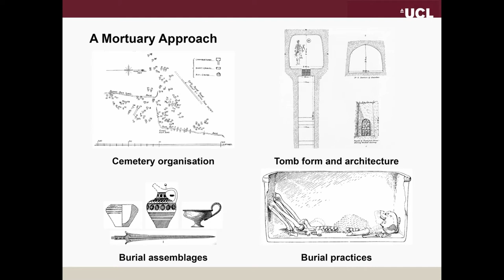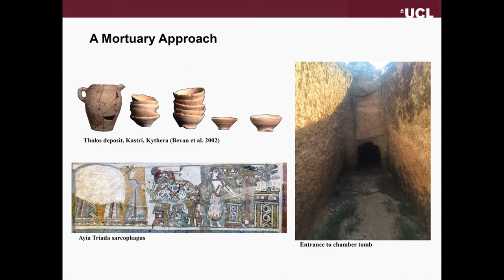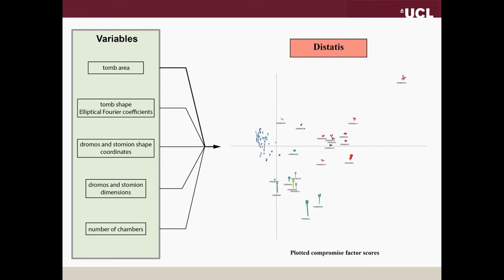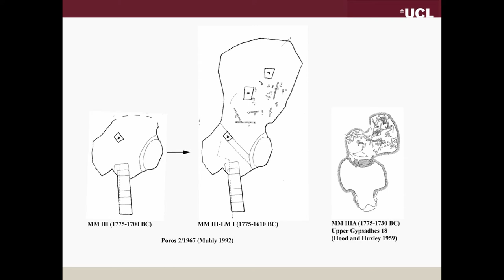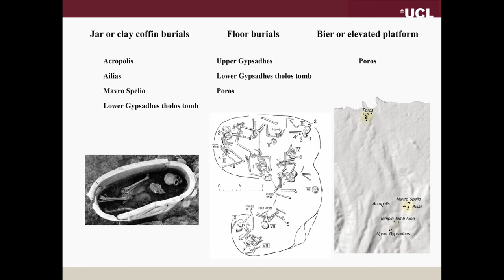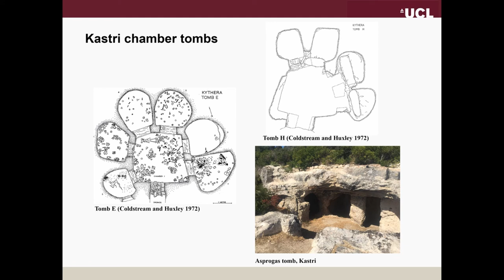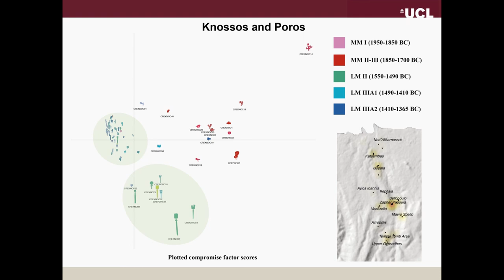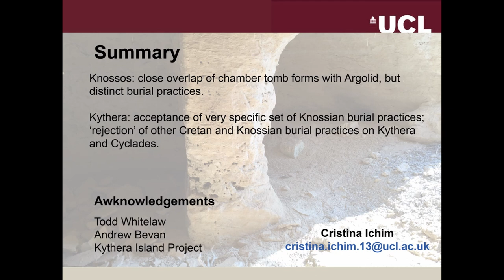MINOANISATION AND MYCENAEANISATION THROUGH THE MORTUARY LENS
The second millennium BC in the Aegean is marked by episodes of intensifying connectivity and the development of a differentially shared vocabulary of material culture and practices – often referred via the modern terms Minoanisation and Mycenaeanisation. The funerary sphere presents a complex, contextually-rich dataset of cross- cutting variables – cemetery organisation, tomb form and architecture, burial assemblages, and wider burial practices – that permits us to trace past social interactions and in sufficient sample sizes to capture a sense of inter-regional, inter- settlement and even intra-settlement variability. As tombs were opened and accessible only for a restricted time, during the burial and funerary rituals, cultural transmission, particularly in terms of the internal configuration of the tomb, would only have occurred under specific social circumstances that suggest close social interaction. Equally important is the role of funerals in bringing together a large number of individuals from more dispersed social groupings, in fostering a sense of common belonging, and in redefining and restructuring the identities and social relationships between individuals and groups. A detailed analysis of tombs and burial assemblages across sites of the southern Aegean – focusing on Crete, Kythera and the Peloponnese from c. 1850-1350 BC – is shown to be effective in informing about social groups, human mobility, interaction, and the selective acceptance and rejection of cultural influences, that marked the processes of Minoanisation and Mycenaeanisation.

Author(s): Ichim, Cristina (University College London)